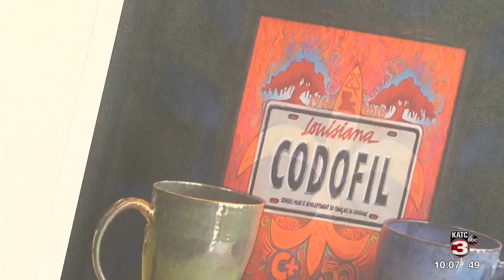CODOFIL Reopens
The Council for the Development of French in Louisiana or CODOFIL held a grand reopening of their historic office following several years of renovation.